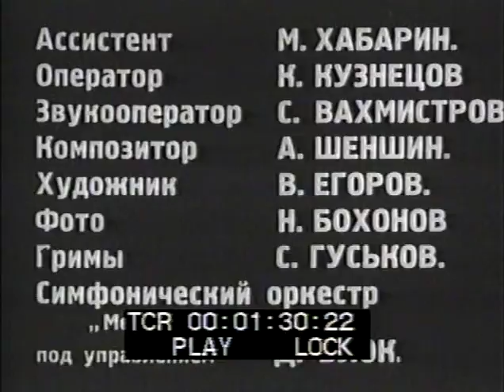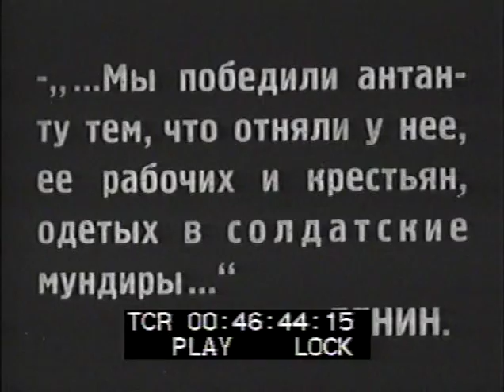Томми - Фильм снят по мотивам пьесы Всеволода Иванова - Бронепоезд 14-69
Командир партизанского отряда получает приказание доставить трофейное орудие и снаряды в расположение одной из частей Красной Армии в Сибири. Единственную переправу на пути следования охраняет английский солдат. Попав к партизанам в заложники, герой принимает сторону большевиков
Фильм снят по мотивом пьесы Всеволода Иванова «Бронепоезд 14-69»